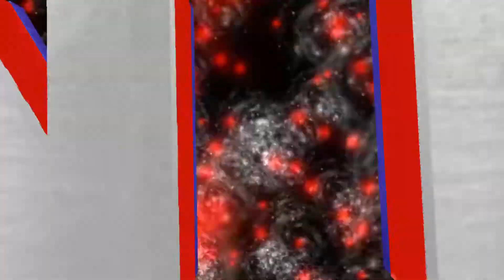6 exercices dos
motivation aller en salle de musculation